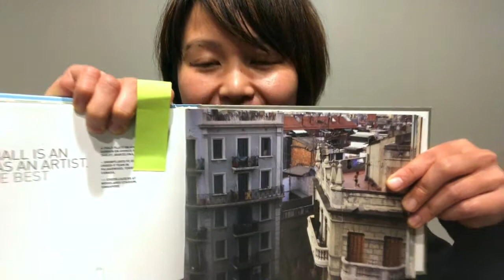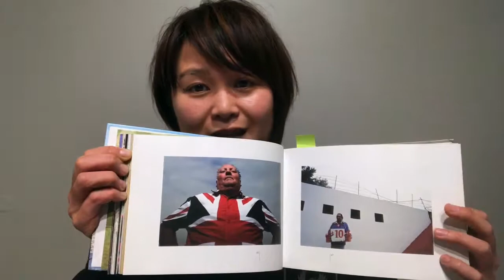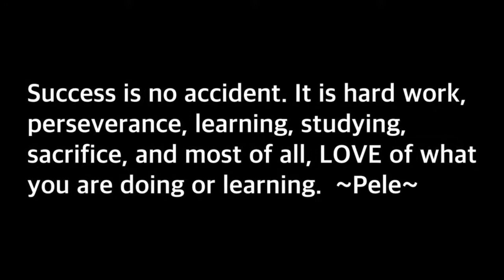Great soccer photo book!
Mamism Soccer Talk ~Mami Yamaguchi~